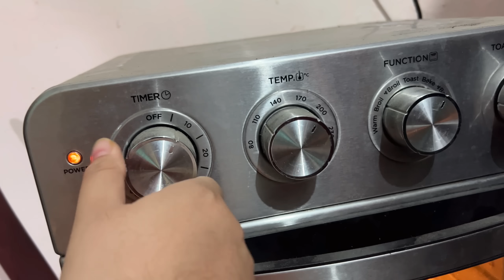কেনেকৈ Rum infused Cake/ Plum Cake Recipe বনালো🍰Christmas Vlog🌻Dunki movie date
Buy TAC Nourishing Glow Body Milk

Experience the richness of Ayurveda with our TAC Nourishing Body Milk enriched with
Ayurvedic ingredients like Kumkumadi and Coconut Milk. This nourishing blend provides
long-lasting and non-greasy moisturization for up to 48 hours. Pamper your skin with the
goodness of ancient Ayurvedic wisdom and modern skincare.